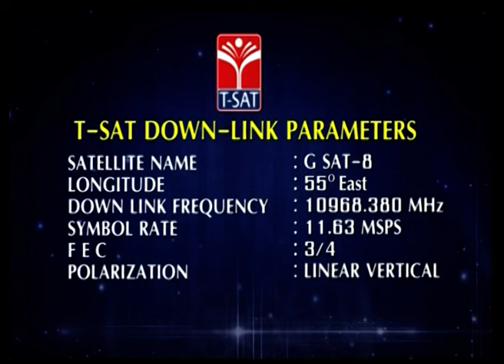Manomitra on Drama Therapy | With Dr. Mamidi Harikrishna, Director,Dept of Lang & Culture Govt of TS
Manomitra on Drama Therapy  | session with Dr. Mamidi Harikrishna, Director, Department of Language and Culture - Government of Telangana | T-SAT | 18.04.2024

Dr. Mamidi Harikrishna is an Indian Telugu poet, illustrator, translator, documentary filmmaker, movie critic, and historian on Telangana state history and films. He is currently serving as the Director of the Department of Language and Culture for the Government of Telangana
Drama Therapy is a form of psychotherapy that uses drama and theatre techniques to help people resolve conflicts and problems. It can be useful for various issues, such as trauma, mental health disorders, addiction, and family conflict1-. Here’s more about it:

What it is:
Drama therapy uses the power of theater and storytelling to facilitate personal growth and healing. It is an active and experiential approach that can help people address various issues, including trauma, mental illness, relationship problems, and personal goal-setting. Drama therapists help people explore difficult emotions, process past experiences, and work through challenging life situations.

How it works:
Drama therapy can take on many forms and include a range of techniques, including drama exercises, enactment, improvisations, puppetry, role play, storytelling, and theater games. No previous experience or dramatic training is needed to participate.

Benefits:
Drama therapy can address a wide range of conditions, including depression, anxiety, trauma. People can also use it to address relationship problems, life transitions, and personal goal-setting. It can help people to feel less isolated, learn how to solve problems, express how they’re feeling, set goals, relate better to other people, understand themselves and their experiences more clearly, improve self-esteem and self-worth, develop better coping skills at home, school, and/or work

T-SAT Network Digital Classes are Now Available on Following Platforms:

👉Install T-SAT App:
1. For Android Users: Play Store
2. For Apple Users: AppStore
Dish TV & D2H 2484 & 2483